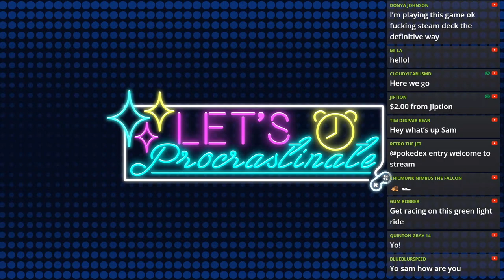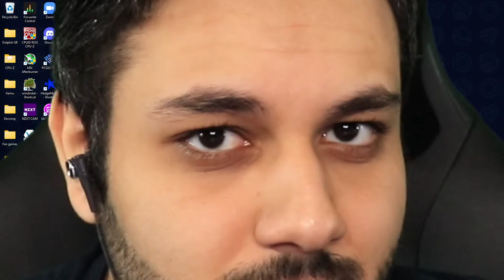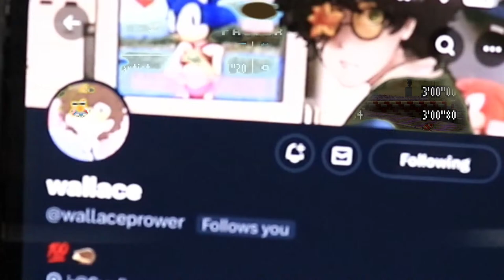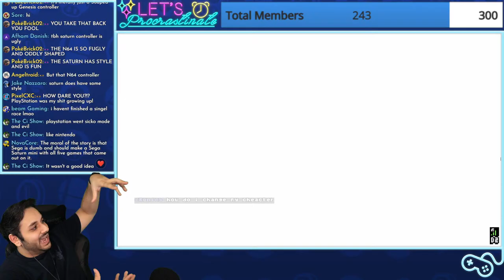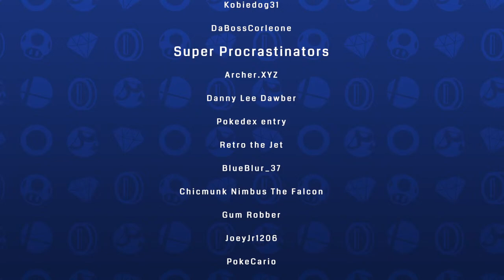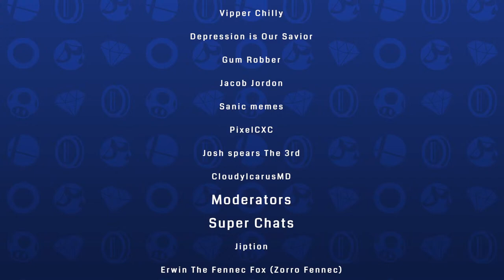TIME TO LOSE - SRB2 Kart!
It's time to lose in SRB2 Kart!